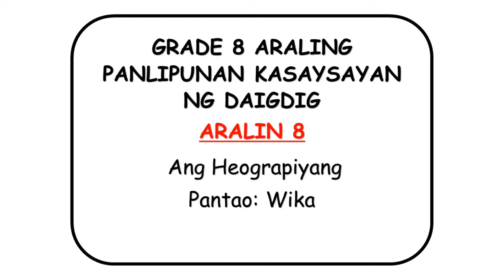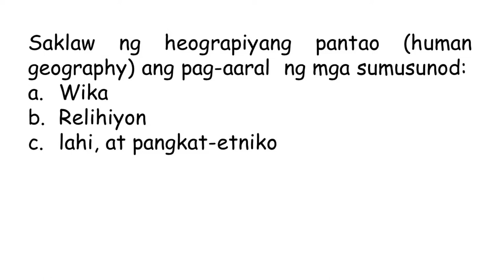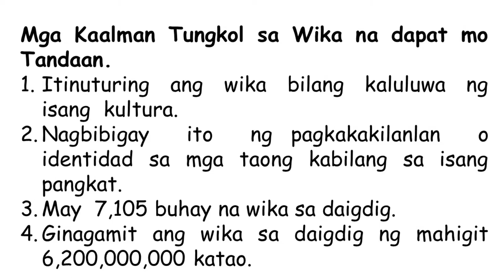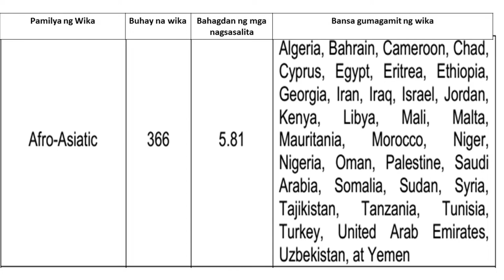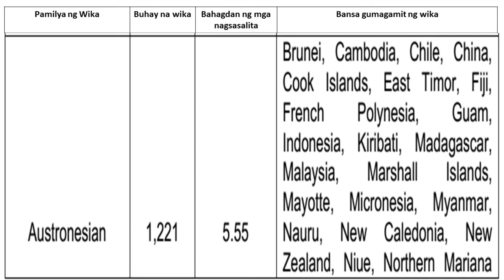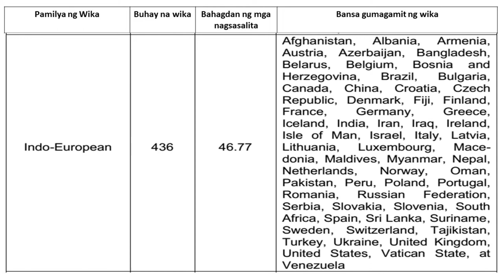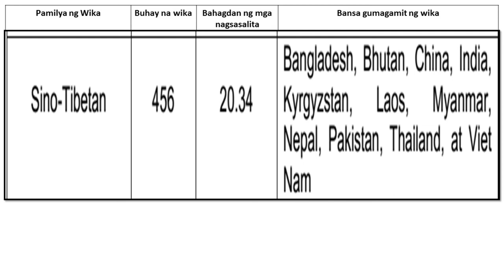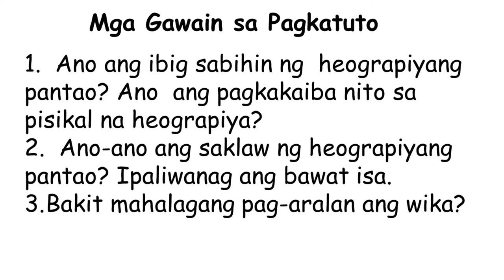GRADE 8 Araling Panlipunan KASAYSAYAN NG DAIGDIG| Aralin 8 Ang Heograpiyang Pantao: Wika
Mga Kaalman Tungkol sa Wika na dapat mo Tandaan.
Itinuturing  ang  wika  bilang  kaluluwa  ng  isang  kultura.
Nagbibigay  ito  ng pagkakakilanlan  o  identidad  sa  mga  taong  kabilang  sa  isang  pangkat.
May  7,105 buhay na wika sa daigdig.
Ginagamit ang wika sa daigdig ng mahigit 6,200,000,000 katao.